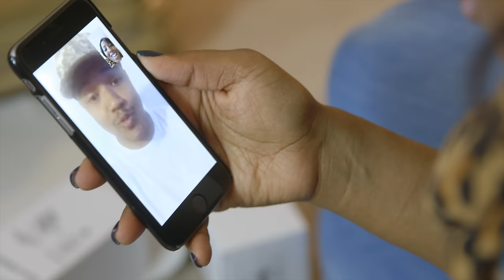Brotherly Love-Mrs. Claus (Official Video)